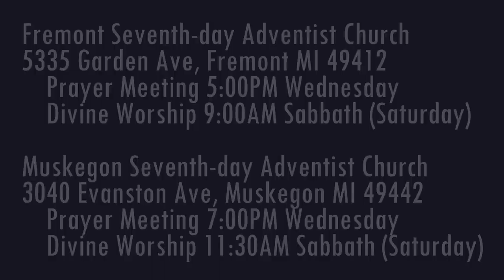The Weeping Prophet Jeremiah 48:11-20 Ashamed of Chemosh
Can the God Chemosh save Moab?